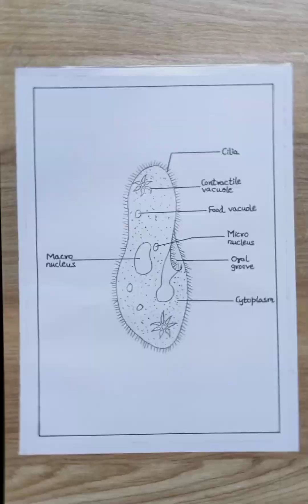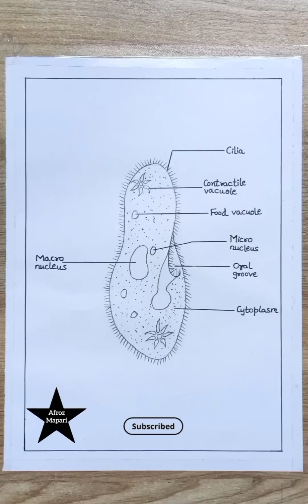How to draw Paramecium step by step| Paramecium diagram drawing| Paramecium drawing CBSE NCERT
Paramecium Diagram drawing CBSE easy way Labeled Science projects - for beginners